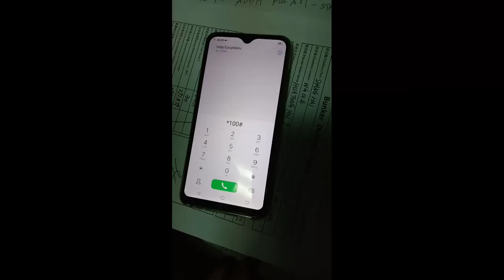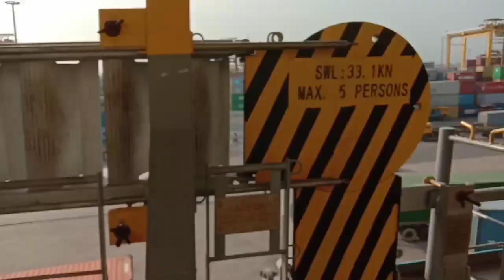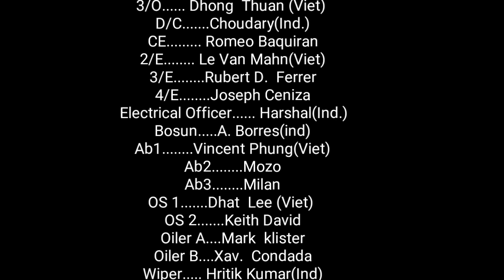Crew Change(Viet & Indian)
Crew sign off or crew change is happen  when contract is completed,  crew must prepare his own belonging, company  will arrange his sign off in any convenient port

Goodluck
mySEAL TV 😎